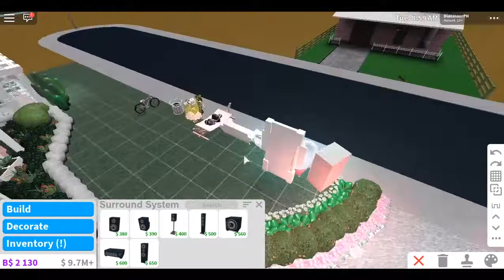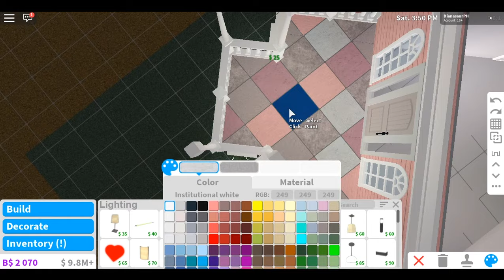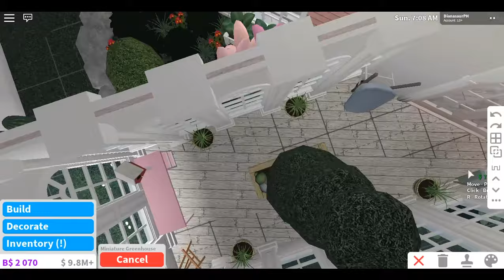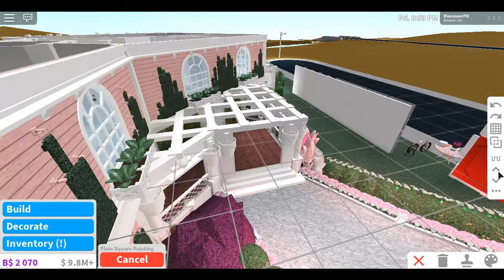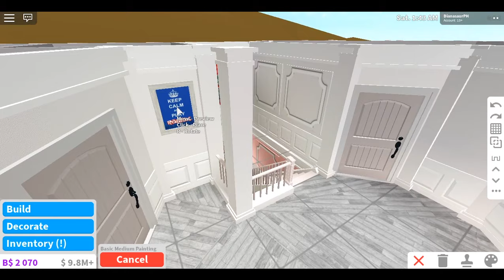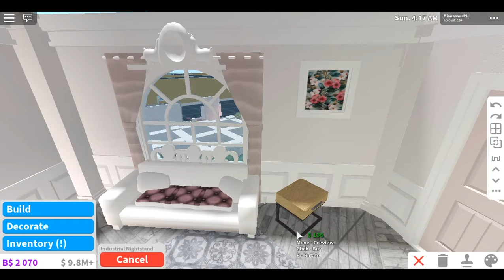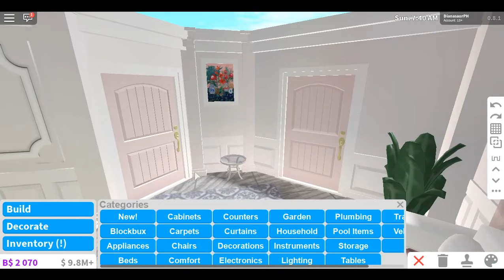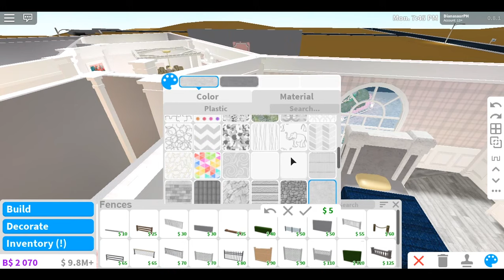Bloxburg: Pink Gothic House Speedbuild Part 4